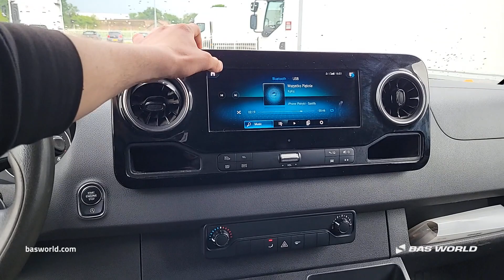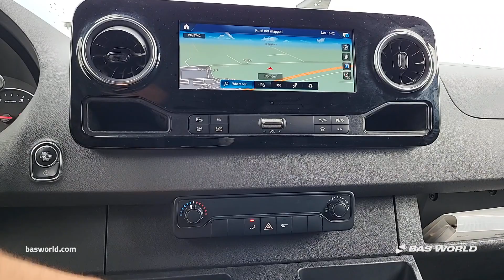Mercedes Sprinter 319 CDI - 2020 - BAS World